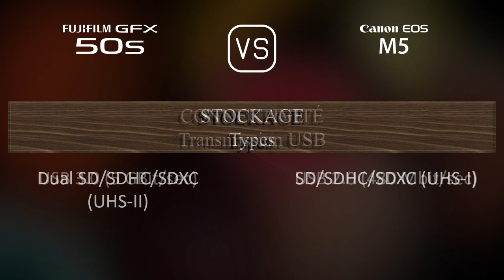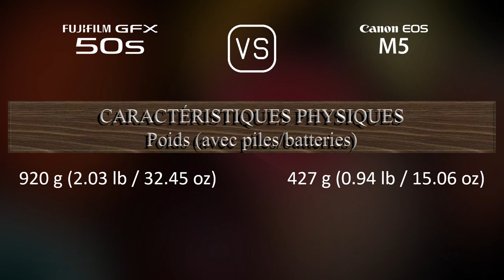Fujifilm GFX 50S vs. Canon EOS M5: Une Comparaison de Caractéristiques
Cette vidéo fournit un aperçu des fonctionnalités du Fujifilm GFX 50S et du Canon EOS M5 dans une comparaison de caractéristiques (comparison of specifications).

00:25 LANCEMENT
00:33 BOÎTIER
00:40 CAPTEUR D'IMAGE
01:01 IMAGE
01:16 OPTIQUE ET MISE AU POINT
01:41 ÉCRAN
01:58 VISEUR
02:13 FONCTIONNALITÉS PHOTOGRAPHIQUES
03:06 FONCTIONNALITÉS VIDÉOGRAPHIQUES
03:20 STOCKAGE
03:24 CONNECTIVITÉ
03:49 CARACTÉRISTIQUES PHYSIQUES
04:07 AUTRES CARACTÉRISTIQUES